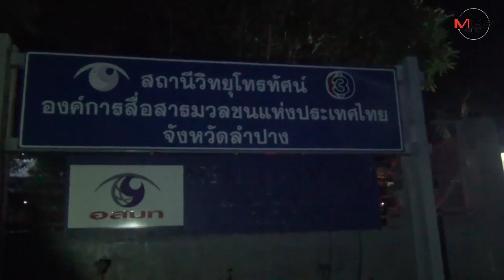ไฟป่าดอยพระบาทลามไม่หยุด! ไหม้ 4 วัน 4 คืน-หมอกควันคลุมทั่วเมืองรถม้า